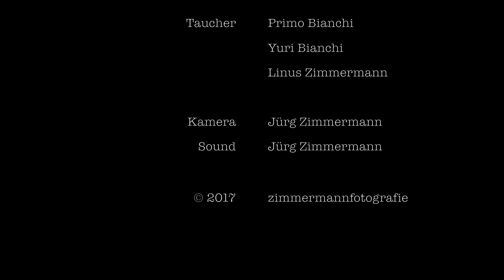Tauchen im Rhein 2017